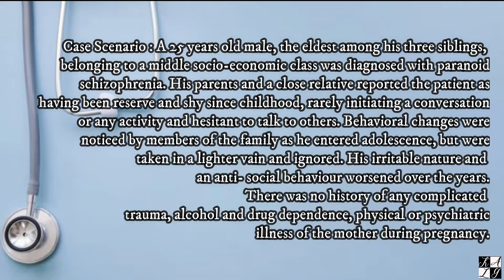Therapeutic Communication Techniques: Clarifying Time or Sequence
Therapeutic communication is defined as the face-to-face process of interaction that focuses on advancing the physical and emotional well-being of a patient. Nurses use therapeutic communication techniques to provide education and support to patients, while maintaining objectivity and professional distance